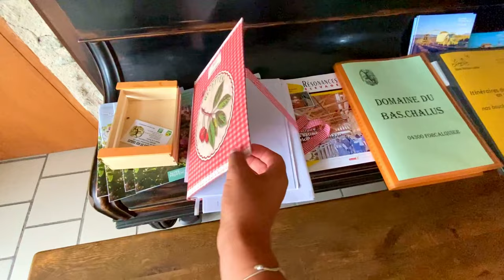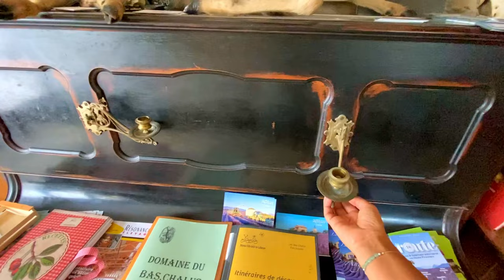REAL FRENCH LIFE? French Lifestyle, In the heart of French Provence, South of France, FRANCE TRAVEL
My dears, I am sharing with you the most beautiful moments that we had in the French countryside, French Provence. We are staying in the French farm near Forcalquier in the Haut Provence, South of France. Best place to travel in France